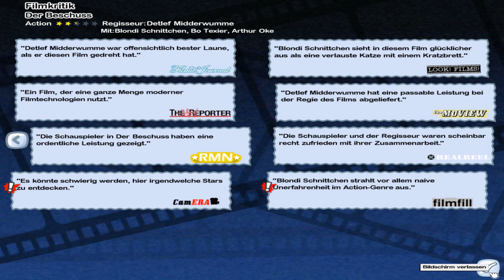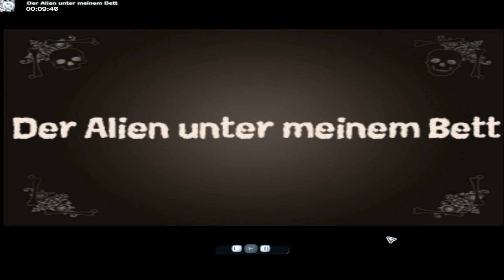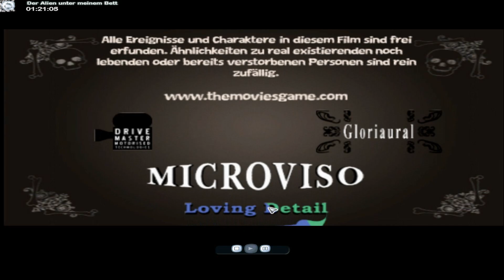The Movies | 010 - Die Boni zahlen sich aus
【LET’S PLAY THE MOVIES】
 ⇓ Mehr Infos, Links, Merchandise ⇓

► Videoeinleitung:
Nachdem wir Preise abgeräumt haben like a Lord,
und dadurch fette Boni bekommen haben, wird es
nun Zeit das Filmstudio weiter nach oben zu bringen!

► Das Spiel:
 » Titel: The Movies [PC]
 » Genre: Wirtschafts-Simulator
 » Veröffentlichungsjahr: 2005